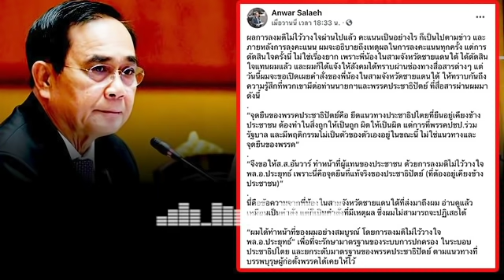ล่าสุด!! รบ.บิ๊กตู่ล่ม!สลาย เลือกตั้งบัตรกี่ใบก็แพ้ทักษิณอยู่ดี บิ๊กตู่ไปต่อยาก ทักษิณกลับบ้าน